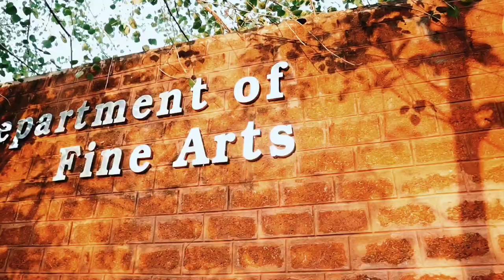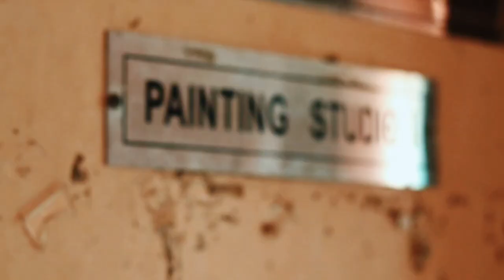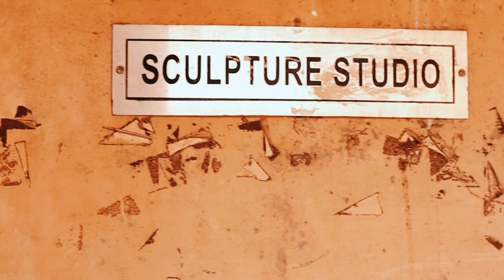Sarojini Naidu School of Arts & Communication,Department of Fine Arts, HCU 2020-2022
Department of Fine Arts, Sarojini Naidu School of Arts and Communication, University of Hyderabad 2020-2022 Batch.

Direction, Cinematography, and editing - Anandu Premil